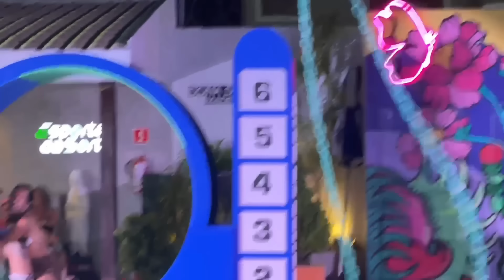IRL BDJ! NA CASA DA BARRA! MUITA RESENHA! JON ESTÁ APAIXONADO!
Jon Vlogs

ROXINHA - jonvlogs

Cabritoz

ROXINHA - cabritoz

RUYTER

ROXINHA - Ruyterpoubel

MAUMAU

ROXINHA - maumauzk_ofc